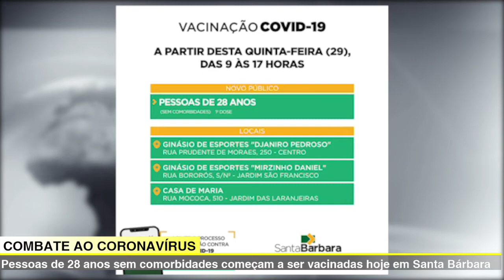🔴 JORNAL DA TV SBN – ACUSADO DE MATAR MARIA CLARA DE 5 ANOS EM HORTOLÂNDIA IRÁ A JÚRI POPULAR